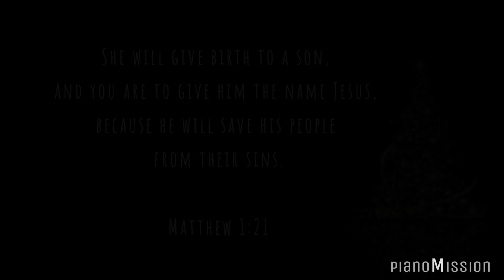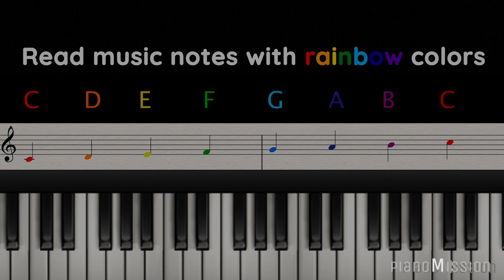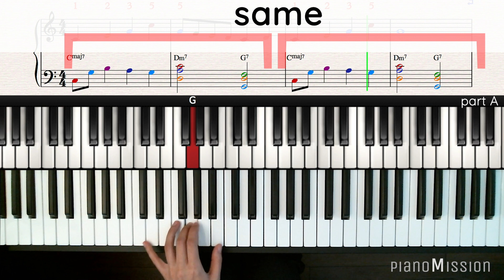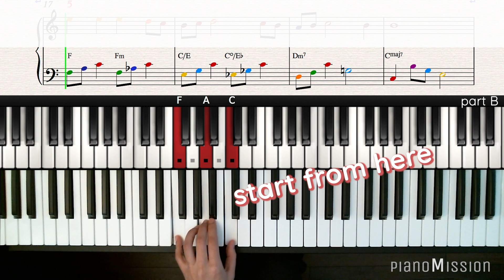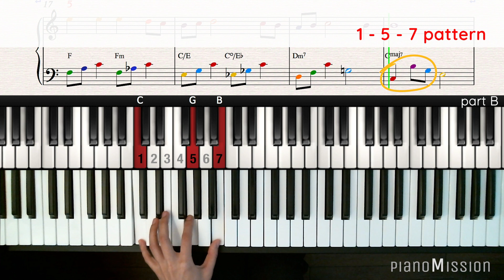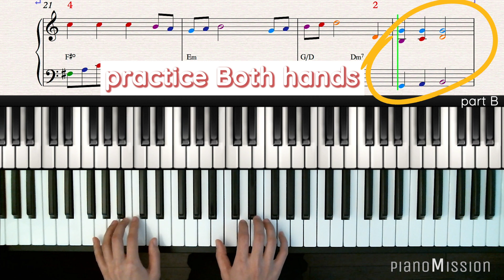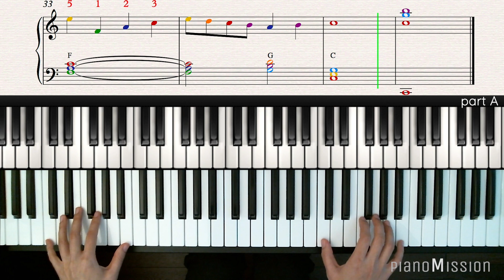[Real Piano Tutorial] 🎄HAVE YOURSELF A MERRY LITTLE CHRISTMAS🎄 with Follow-Up Tutorial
[𝐇𝐨𝐰 𝐭𝐨 𝐩𝐥𝐚𝐲] HAVE YOURSELF A MERRY LITTLE CHRISTMAS
part A 2:41
part B 8:06

Lessons are uploaded weekly/bi-weekly.